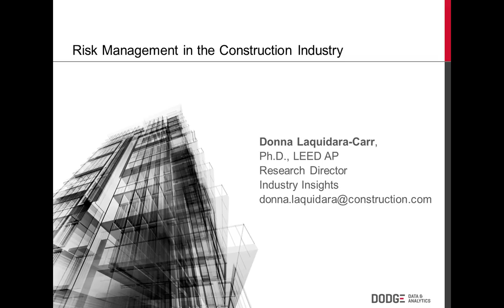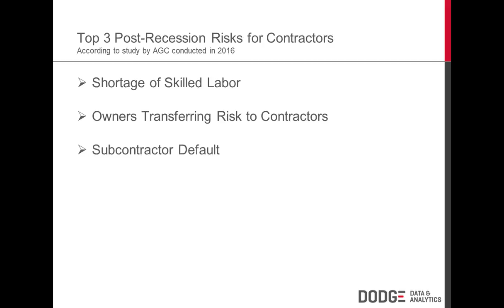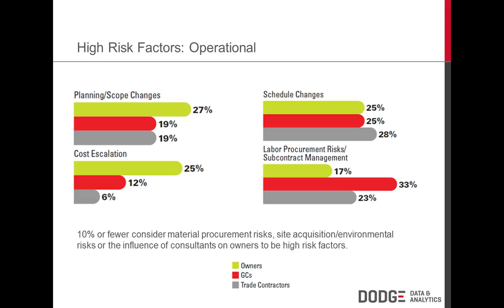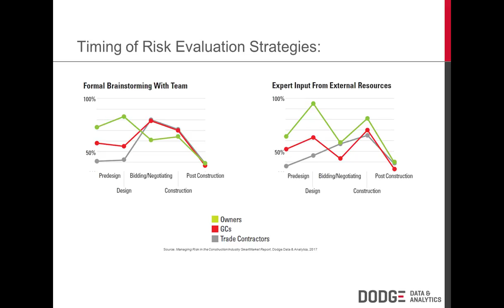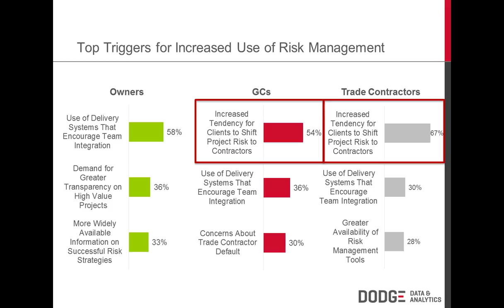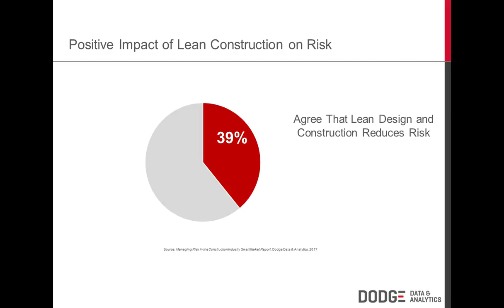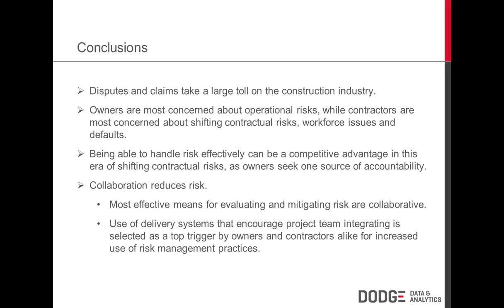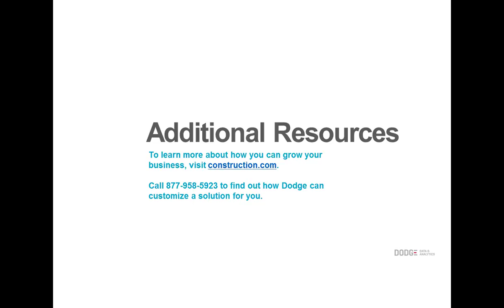Managing Risk in the Construction Industry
This webinar discusses the most common types of risk faced in the construction industry, the impact of risk in terms of claims and disputes, the most effective risk evaluation and mitigation practices, and increased collaboration is a fundamental strategy for reducing risk